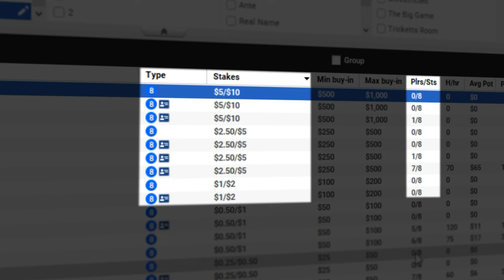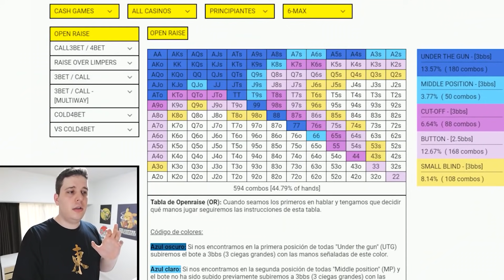POSICIONES EN EL POKER 🙋🏻‍♂️ - Ventajas y Desventajas de jugar en cada posición 🧐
En este video continua el curso de cómo jugar poker de Zeros Poker, en esta ocasión profundizando en las ventajas y desventajas de jugar desde cada posición (y el origen de los términos, consejos, y otras cosas).